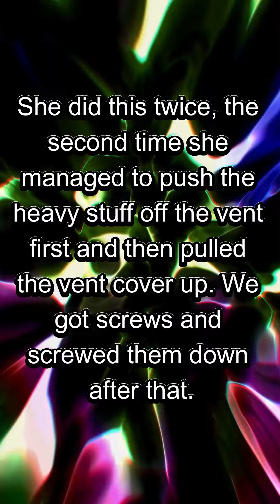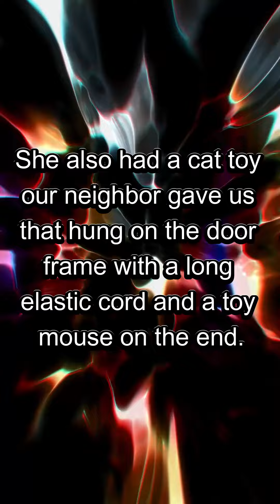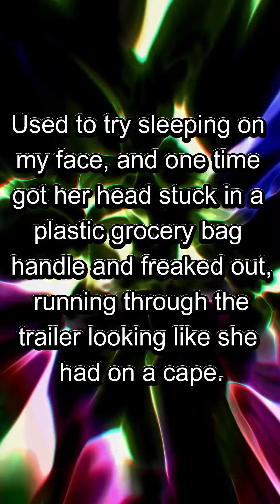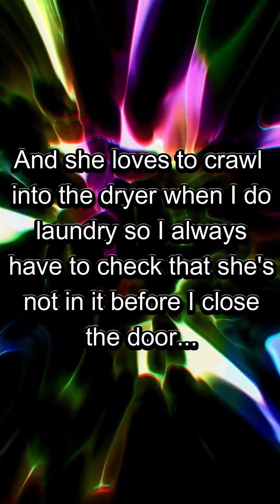Three bundles of weird. Funny cat 6